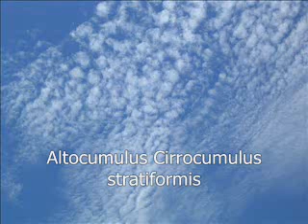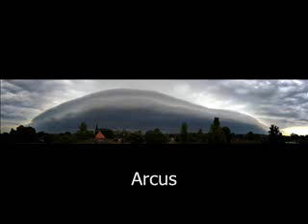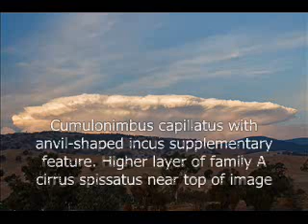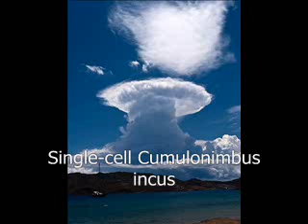THESE AIN'T CHEMITRAILS learn clouds and vapor trails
something you should know before crying chemitrails